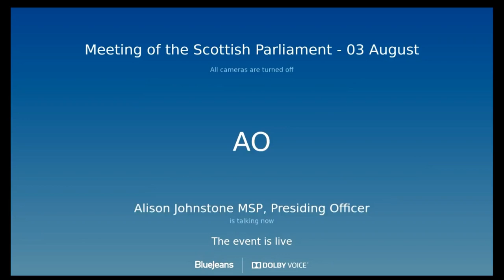First Minister’s Statement: COVID-19 Update - 3 August 2021